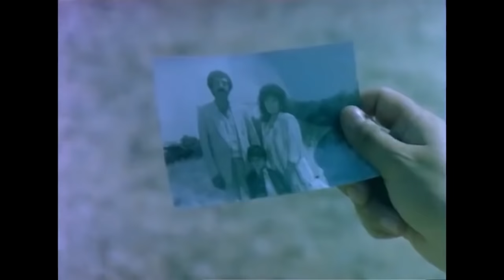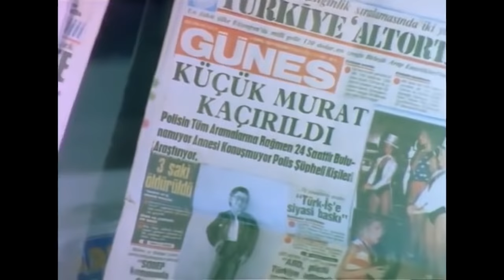Güldür Yüzümü | Müslüm Gürses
Filmde, ailesini kaybeden bir adamın dul bir kadına yardım etmesi konu edilir. Melek, evini bir çocuk yuvasına çevirmeye çalışır. Ancak evi kumarhaneye çevirmek isteyen iş adamı Vehbi, Melek’i tehdit eder. Melek’in evini zor kullanarak satın almaya çalışır. Vehbi’nin tehditlerinden kurtulmak isteyen Melek, bir yardımcı tutmaya karar verir. Daha önce ailesini kaybeden Cumali adında bir adamla çalışmaya başlar. Melek, Cumali’nin yardımıyla Vehbi’den kurtulmaya çalışacaktır.

Yönetmen: Yılmaz Atadeniz
Senarist: Vural Pakel
Tür: Dram
Yapım Yılı: 1985
Oyuncular: Müslüm Gürses, Filiz Ersürer, Leyla Önder, Kazım Kartal, Nubar Terziyan, Ferdi Urtaner, Meral Boduroğlu, Sümer Tilmaç